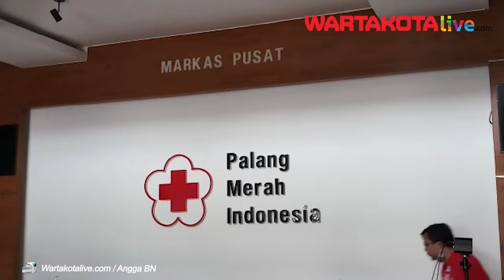Ketua BNPB Kunjungi Gudang Darurat Covid-19 PMI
Kepala Gugus Tugas Percepatan Penanganan Covid-19 Letjend Doni Monardo mengunjungi  Gudang Darurat Penanaganan Covid-19 Palang Merah Indonesia (PMI) di Jalan Gatot Subroto, Jakarta Selatan, Jumat (22/5/2020).

Dalam kunjungan ini Doni berdiskusi dengan Ketua Umum PMI, Jusuf Kalla tentang penanganan Covid-19 ke depan.

Jusuf Kalla (JK) menjelaskan, PMI berfokus pada tiga hal dalam penanganan pandemi Covid-19 ini. Pertama, PMI berupaya mengedukasi masyarakat melalui promosi kesehatan, kedua melalui upaya  Mitigasi dengan melalukan penyemprotan disinfektan dan ketiga membantu masyarakat terdampak dengan melakukan distribusi bantuan paket PHBS (Perilaku Hidup Bersih dan Sehat).